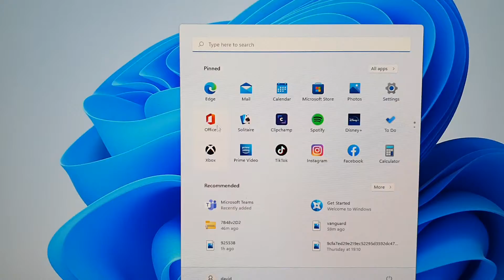Windows 11: How to Check for the Partition Style (GPT/MBR) on Windows 11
Learn how you can check for the partition style GPT/MBR is used on Windows 11.